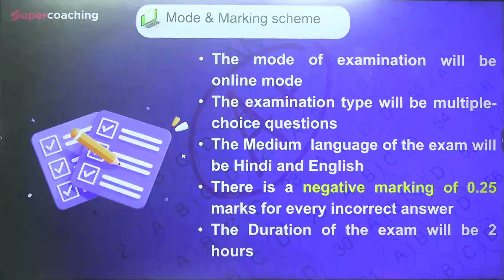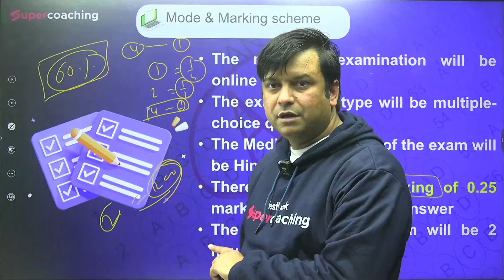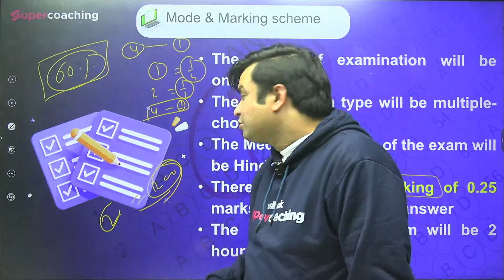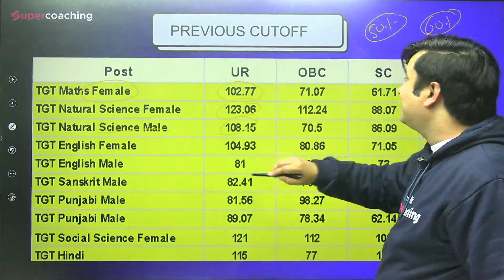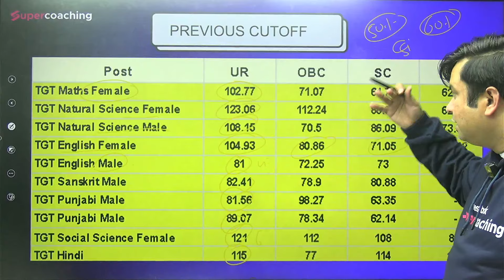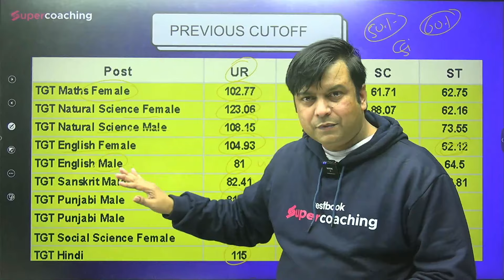DSSSB TGT Vacancy 2024 Important Tips | DSSSB TGT Preparation Strategy | Raj Rana Sir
Welcome to Testbook Supercoaching, your one-stop destination for complete preparation of TGT and PGT government exams. In today's video, our top faculty member, Raj Sir, will be sharing exclusive insights on DSSSB TGT 2024 Preparation Strategy.

Preparing for a competitive examination like DSSSB TGT demands effective strategies, knowledge of the latest syllabus, an understanding of eligibility criteria and of course, awareness of the upcoming vacancies. Raj Sir will provide relevant information on all these aspects, intending to help you build a solid foundation for your test preparation journey.

Our video, DSSSB TGT 2024 Preparation Strategy, is brilliantly designed to offer you all the information you need for a complete understanding of what lies ahead. Our aim is to ensure that you face your examinations with utmost confidence,  with knowledge and strategy.

Raj Sir, our leading faculty for government exam training, comes with a vast educational background and rich teaching experience. His expert understanding of the evolving pattern of exams and knack for breaking down complex concepts into simple, understandable formats make him the perfect guide for your DSSSB TGT 2024 preparation journey.

In this exhaustive session, Raj Sir will help you to navigate through:

-Detailed exploration of DSSSB TGT 2024 eligibility criteria, helping you to ascertain your fit for the examination.
-Complete overview of the DSSSB Syllabus 2024 TGT (and a brief look into the DSSSB Syllabus 2023 for reference), enabling you to plan your preparation effectively.
-Expert insights on DSSSB TGT Vacancy 2024, keeping you informed about the upcoming opportunities.
-Effective DSSSB TGT Preparation Strategy, crafted from years of experience and success stories. Raj Sir will reveal his unique tips and tricks to enhance your learning capability.

Remember, your success in DSSSB TGT lies in your strategic preparation and thorough understanding of the exam dynamics. This video is a must-watch resource that aligns your hard work with the right strategy and guides you to master the latest syllabus.

Join us today, take the leap towards achieving your dreams of becoming a TGT through DSSSB 2024.

Crack the code of success with hassle-free learning. Here, at Testbook Supercoaching, we stand by you in your journey. Let's embark on this journey together!